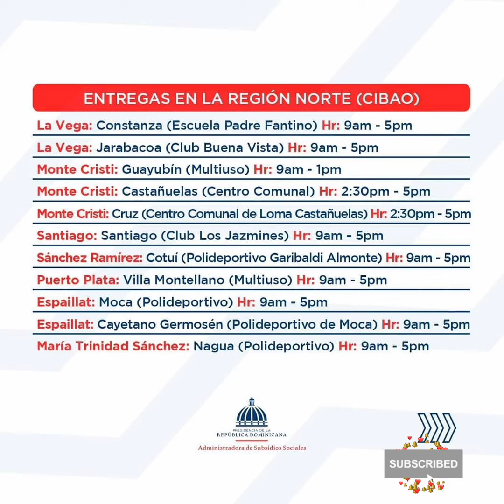El gobierno entrega tarjetas a nuevos beneficiario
Continuamos llevando los operativos de entrega de tarjetas a nuevos/as beneficiarios/as convocados/as por el programa Supérate, en cada una de las comunidades del territorio nacional.